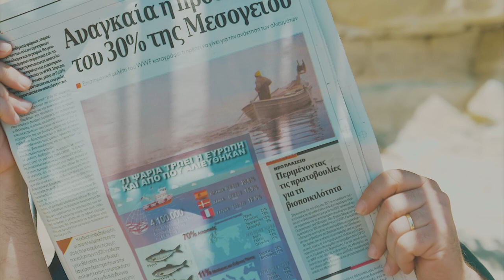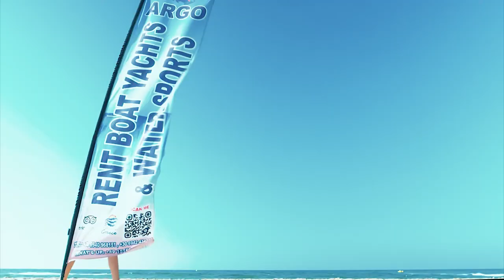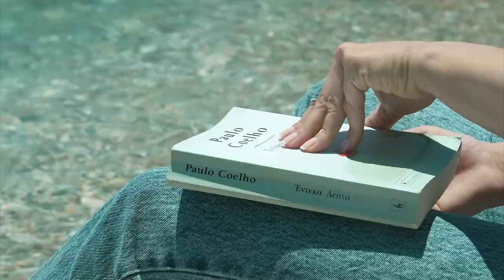Summer trailer 2022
🏖  Με ένα εντυπωσιακό τρέιλερ η ΚΡΗΤΗ TV υποδέχεται το καλοκαίρι καταφέρνοντας για μια ακόμα φορά με ευρηματικό τρόπο να εντυπωσιάσει, επαληθεύοντας την δυναμική του μεγαλύτερου περιφερειακού σταθμού στην χώρα.

Αξιοποιώντας την δική της τεχνογνωσία και βάζοντας μπροστά τα πρόσωπα του καναλιού ταξιδεύει την εικόνα της σε όλους τους τηλεθεατές και τους χρήστες του διαδικτύου.

Με εναλλασσόμενα πλάνα γεμάτα Κρήτη, και με εντυπωσιακές λήψεις που έχουν στο επίκεντρο πρόσωπα του σταθμού και το κρητικό καλοκαίρι.

Η δημιουργική σκέψη των στελεχών του σταθμού μας έφερε για μια ακόμα φορά ένα τηλεοπτικό τρέιλερ με κινηματογραφικό άρωμα.

☀️ Η ΚΡΗΤΗ TV εύχεται σε όλους καλό και ήρεμο καλοκαίρι.
Καλό Καλοκαίρι!